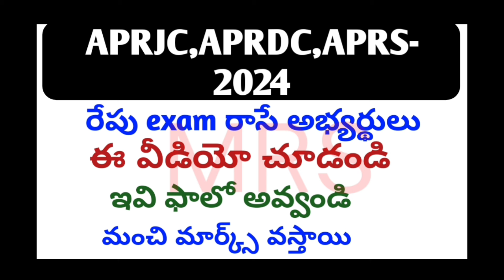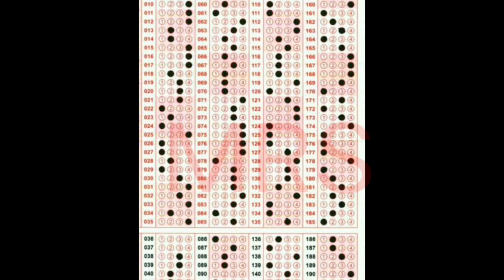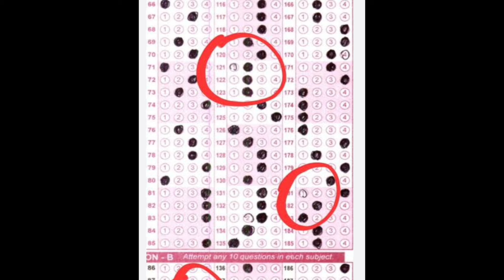aprjc exam details telugu 2024|aprjc model papers 2024|aprjc cet exam latest news|aprs|aprdc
aprjc@mrsteluguchannel
aprjc 2024 hall ticket download
aprjc hall ticket download 2024 in Telugu
aprjc hall ticket download 2024 link
aprs hall ticket download
aprdc hall ticket download 2024
aprjc exam details in Telugu 2024
aprjc hall ticket download
when aprjc hall ticket will be released
how to see aprjc hall ticket
how to download ap rjc hall ticket
aprjc exam hall ticket download link
aprjc hall ticket
aprjc 2024 hall ticket
aprjc counciling details in Telugu
aprjc colleges in ap
how to download aprdc hall tickets
aprdc2024 hall Tickets download
aprjc model paper
aprjc
what is aprjc in Telugu
aprjc exam model paper 2024
aprjc apply online 2024
about aprjc in Telugu
ap rjc
aprjc syllabus
how to apply aprjc 2024
aprjc exam
how to apply aprjc
how to apply aprjc 2024 in Telugu
aprjc uses in Telugu
aprjc 2024
aprjc meaning in Telugu
aprjc exam date 2024
a p r j c
aprjc application

aprjc notification details in Telugu
apr 2024